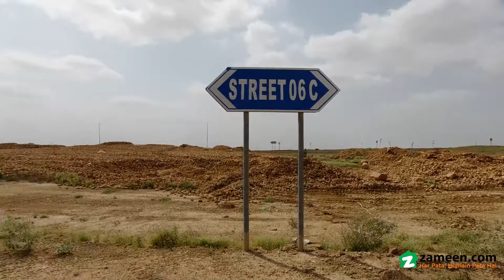500 SQYD RESIDENTIAL PLOT FOR SALE IN PRECINCT 9 BAHRIA TOWN KARACHI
On a Prime location on Hills. Opposite to Malik Riaz House Nearest to Theme Park , Jinnah Avenue. on Ground Plot in Bahria Hills
500 yards plus 20 yards extra land Residential Plot is Available in Bahria Town Karachi.

All paid Allotment in hand with party meeting.
 Bahria Features

5-star international hotel & USGA standard golf course
Near To Imtiaz Super Store
Commercial areas
Gold-Class cinemas
Wonders of the world monuments and (Statue of Liberty)
Grand Mosque
Landscaped parks
100 backup power (No Load-shedding)
25 minutes from Jinnah International Airport, Connected through Malir Cantt via 6 lane expressway
9Km from Super-Highway toll plaza
20 minutes from City Centre via metro bus.